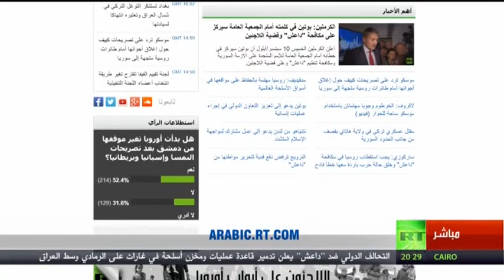Monzer Makhous 10 sep 2015 sur RTArabic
ClcMedia studio